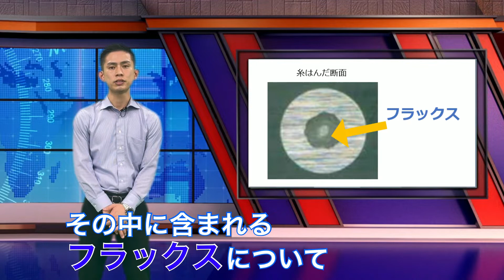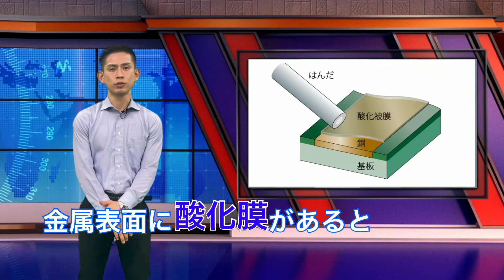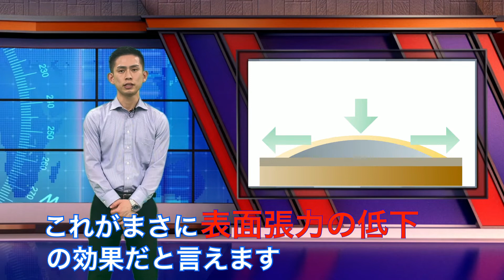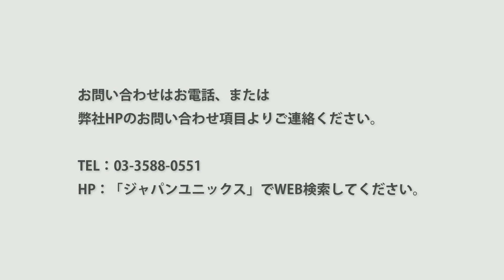How to choose the right solder wire; Flux-Cored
▼Learn more about soldering technology
Soldering News, the truth about soldering

From the soldering knowledge and theories that Japan Unix has cultivated over the years,
We will provide you with important information on soldering based on the soldering knowledge and theories that Japan Unix has developed over the years!

This second installment is about "flux" in solder,
In this second installment, we will explain the "flux" contained in solder, using video footage we have obtained.

1. Cleaning
2. reduction of surface tension
-Table of Contents (Chapters)
00:00 Opening
00:33 About Cleaning
00:50 Video of washing
01:32 About surface tension decrease
01:45 Video of surface tension decrease
02:36 Ending